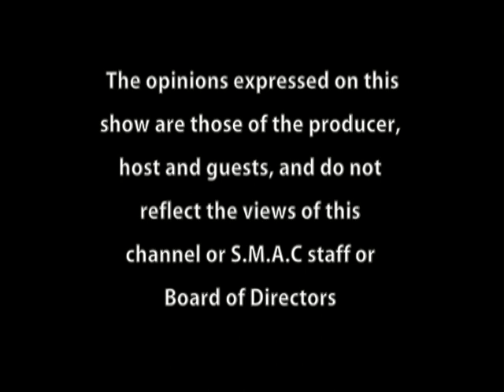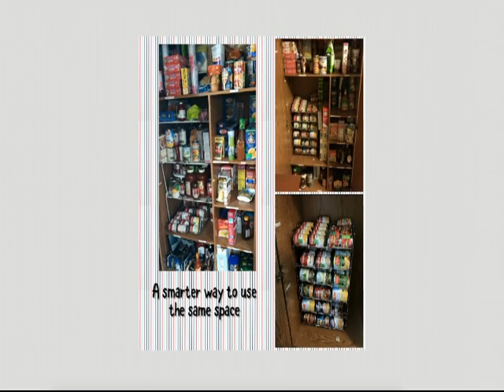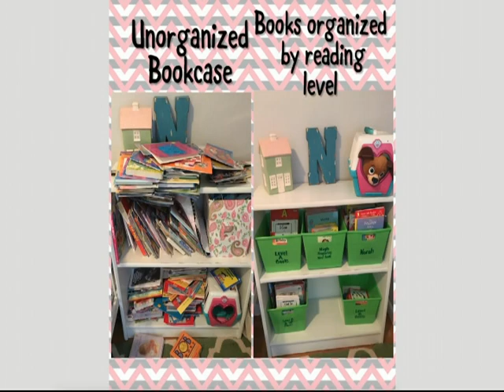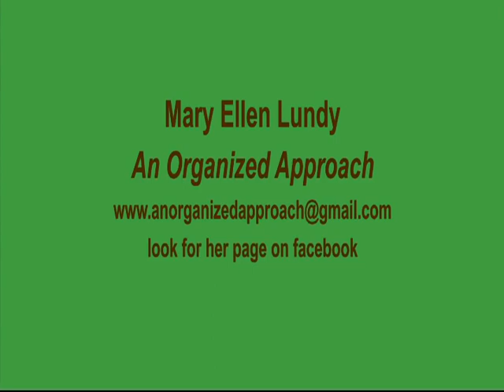Community Forum - An Organized Approach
On this episode of Community Forum, Mary Ellen Lundy discusses her business, An Organized Approach, and gives tips on how to keep your home and office tidy and functional.